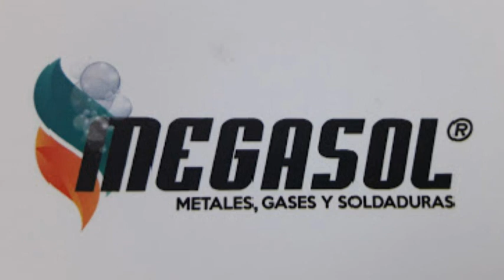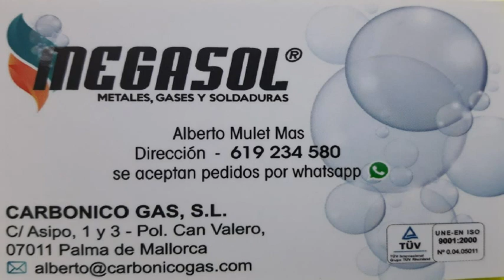RALLYE SOL DE PONENT 2018. -. NAHERSANS -.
REGULARIDAD COMPLETO. INCLUIDO LOS "0".
TRAMO "B2". ESTELLENCS - ANDRATX